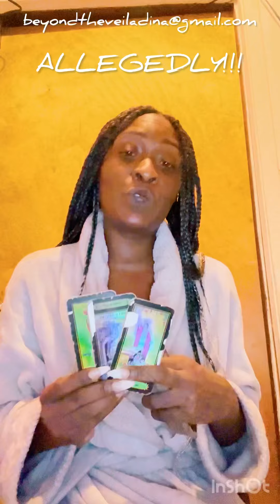Atlantic…Titanic…Same Same 🤷🏾‍♀️: Is Cardi B Rose Or Jack?